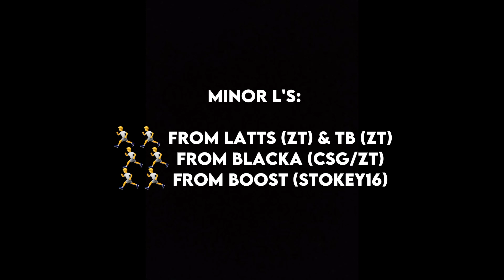V9 (98s/Homerton) - OJ Profile